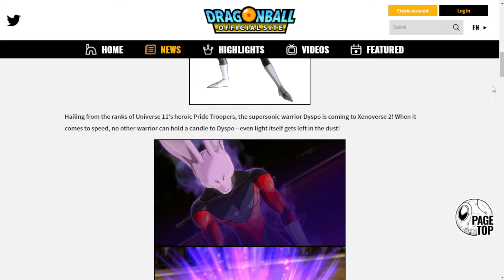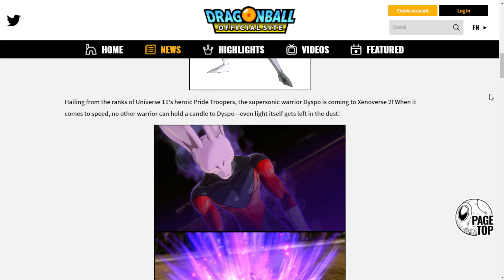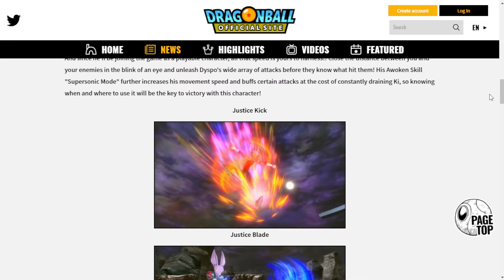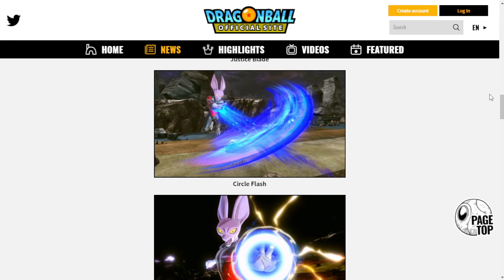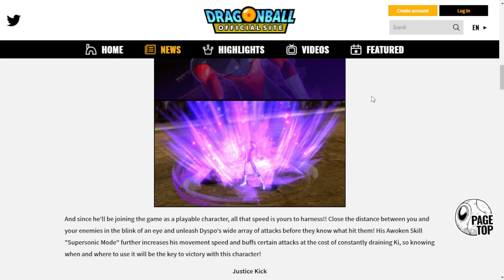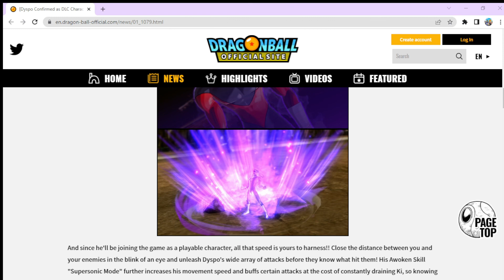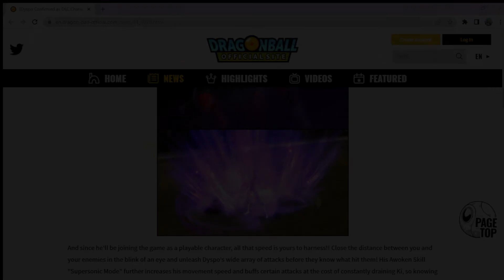*NEW* DLC 14 Dyspo Awoken Skill For CaCs? (Supersonic Mode) - Dragon Ball Xenoverse 2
Ohayo Villagers! Today we are talking about the new dlc 14 awoken skill coming to dragon ball xenoverse 2 and if we will get the transformation for our CaCs

** |If you want to support us further check out these links!|

Capture Card